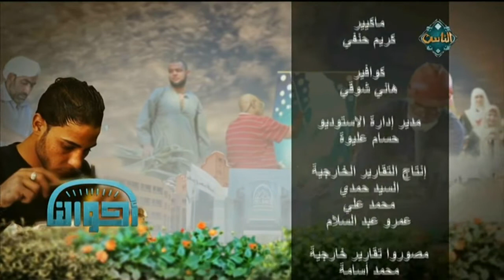رفقاء السوء مع د. مجدي عاشور ( الحلقة كاملة ) | أحوالنا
ــــــــــــــــــــــــــــــــــــــــــــــــــــــــــــــــــــــــــــــــــــــــ

"احوالنا - حلقة يوم الأحد بتاريخ 28/4/2019 - الحلقة الكاملة

برنامج يقدمة فضيلة الدكتور مجدي عاشور المستشار العلمي لفضيلة مفتي الجمهورية، نتعرف فيه على أحوالنا المختلفة والمشاكل التى تواجهنا، ونطرح فيها رؤية الدين ونتعرف على آرائكم واستفسارتكم حول كل قضية."